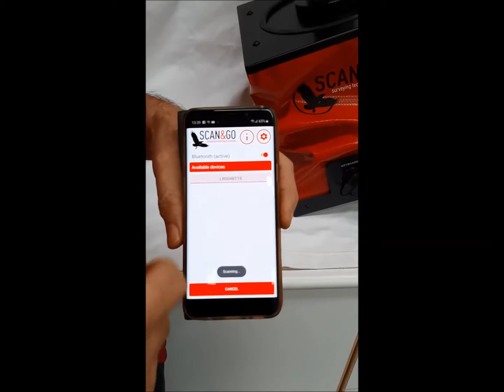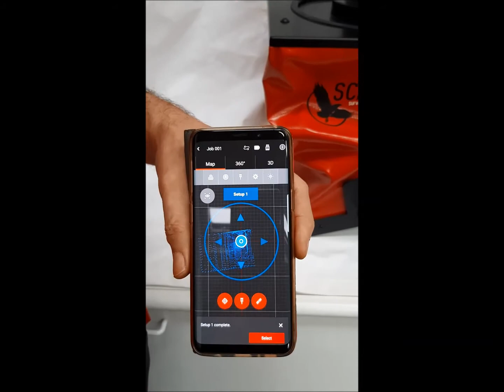MANAGE THE AUTOMATIC LEVELING AND SCAN FROM THE SAME DEVICE